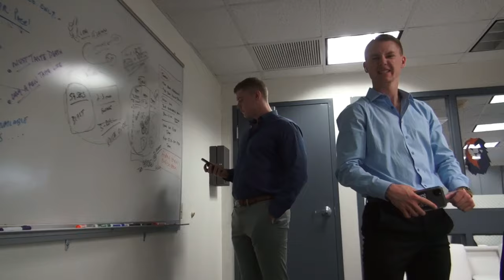OUTWORK EVERYONE - Andy Elliott -Powerful Motivational Video